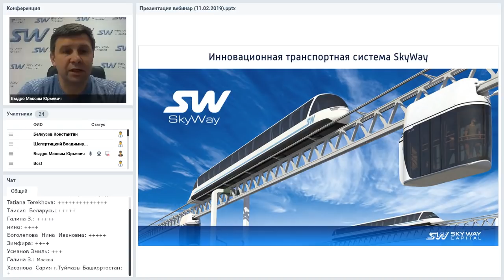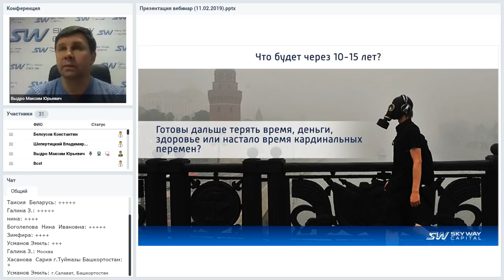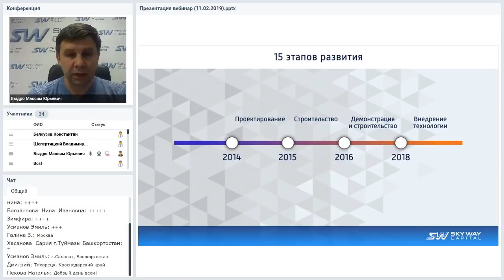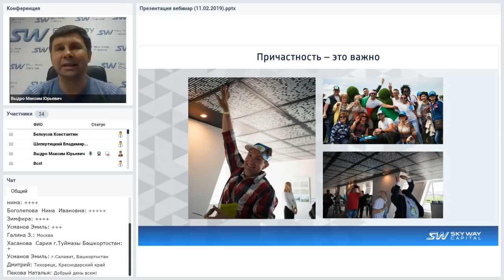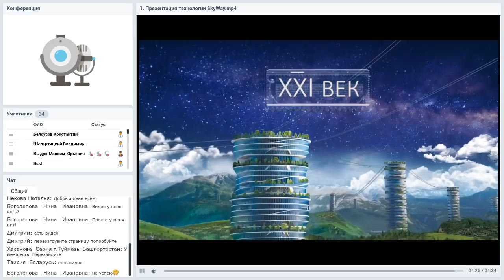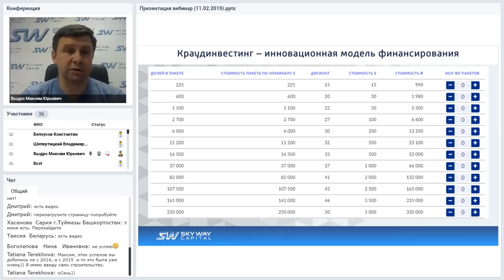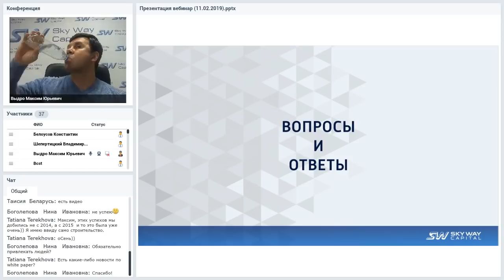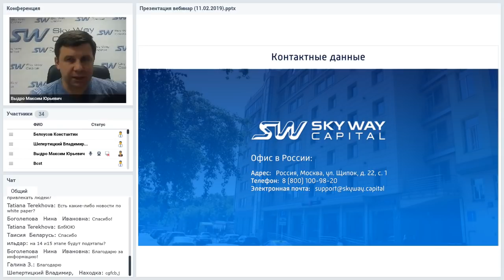Вебинар от 25.02.2019. Конференция SkyWay Capital.